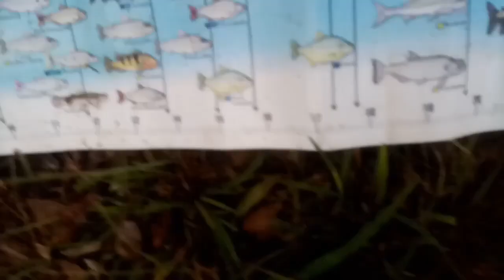PENSA NUMAS LAPA DE TRAIRAS SO BRUTAS!!!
PESCA DEU TRAIRAS BRUTAS NA PONTA DA LINHA!!!